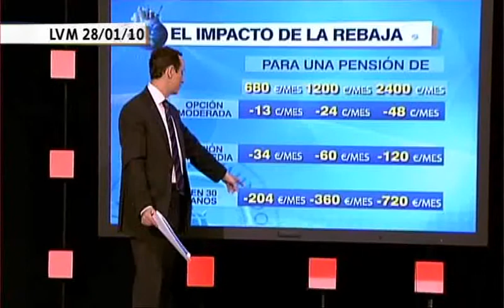JUAN VELARDE SOBRE LAS PENS.wmv